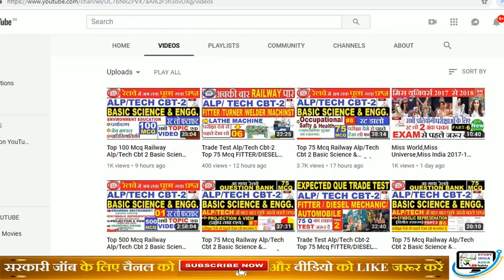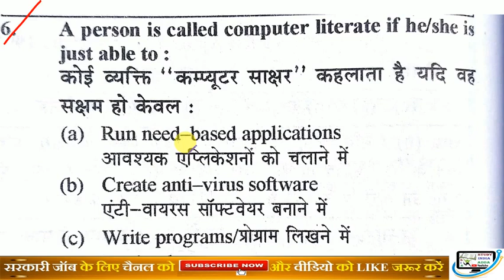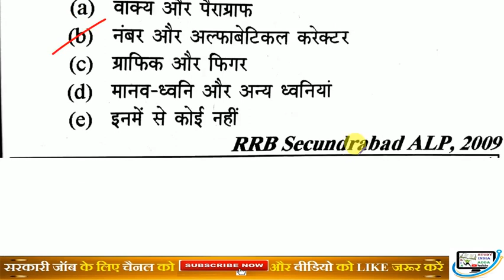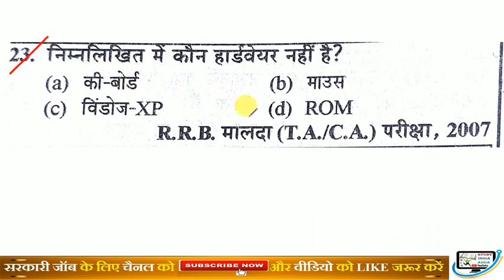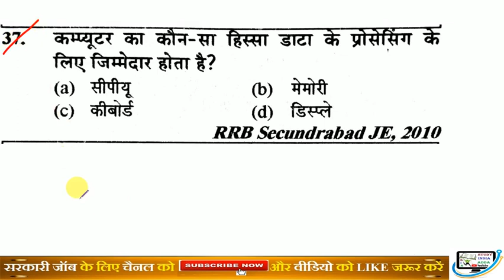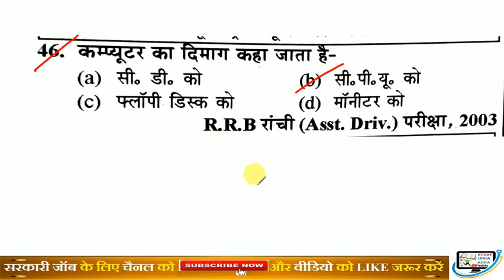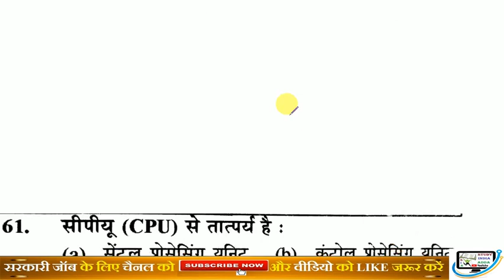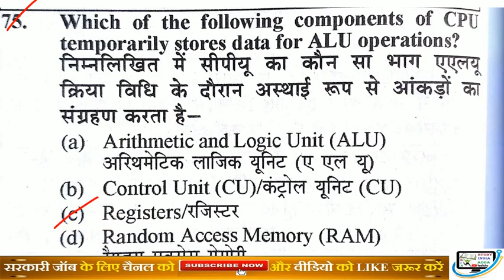Top 75 Mcq Railway Alp/Tech Cbt 2 Basic Science & Engg/IT Literacy Computer जल्दी देख लो Part-1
Last one year topic wise current affairs 2018/फिल्म अवॉर्ड्स सम्मान 2018/फिल्मों के निर्देशक/ पुस्तकें और उनके लेखकों